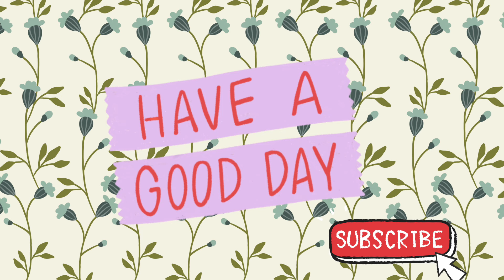Day in the Life of a School Psychologist (with ADHD) ⭐️ Planning, Scheduling, and my BIGGEST Advice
Come along with me on a Monday as a school psychologist. Watch until the end for some of my important thoughts about being hard on yourself as an educator, and for a realistic day in the life as a psych

No student will ever be identified or detailed. Please know that my experience is not the only one, and that all school psychologists have unique opinions. Every state and district has different procedures and policies. I share from  my personal knowledge and experiences regarding the profession.